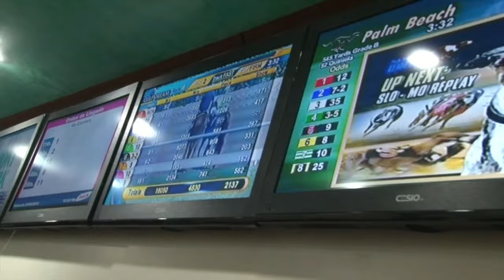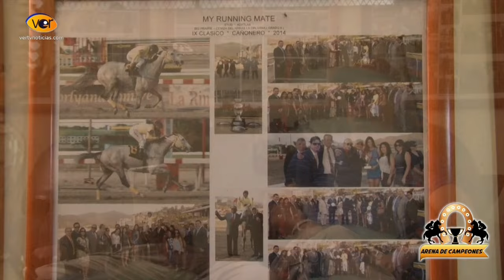Arena de Campeones (Sabado 20 de Junio de 2015)